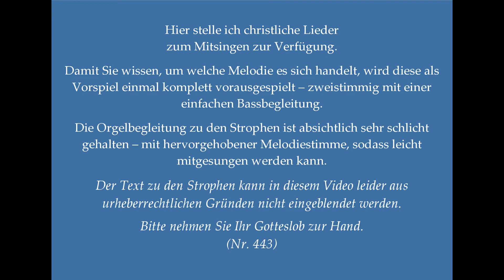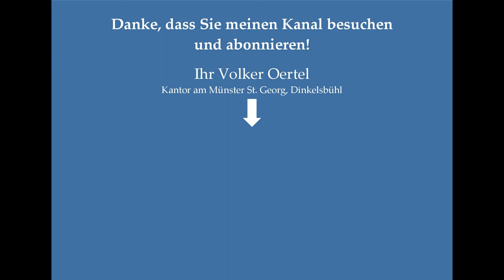Im Jubel ernten, die mit Tränen säen GL 443 Christliches Lied zum Mitsingen mit Orgelbegleitung